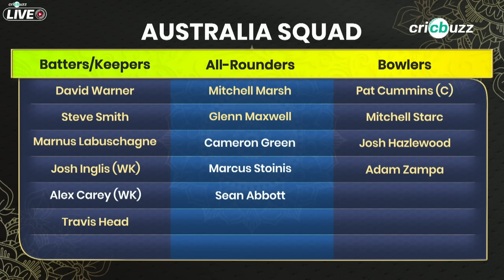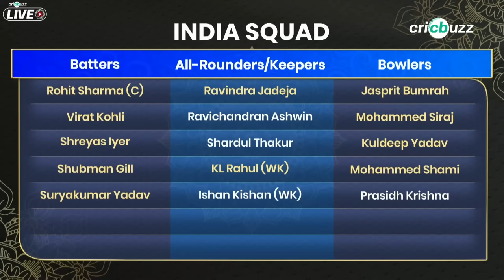World Cup | India v Australia | Final: Preview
Can India bury ghosts of the past & beat Australia in the World Cup Final? Or will the five-time champs extend their record? Dinesh Karthik & Michael Vaughan preview, on Cricbuzz Live